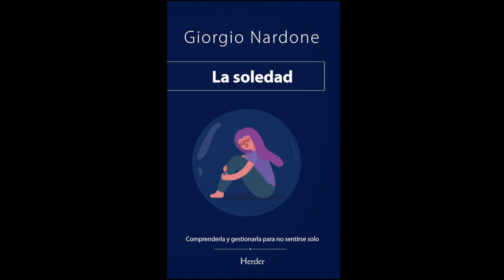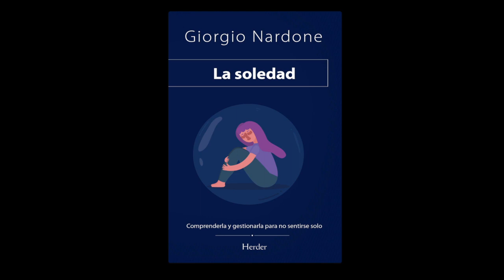Soledad y la terapia breve estratégica | Giorgio Nardone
En esta obra, Giorgio Nardone analiza el sentimiento de soledad, el más frecuente que presentan sus pacientes en la actualidad, y nos muestra que puede ser curada, comprendida y resuelta.

Estamos acostumbrados a pensar en la soledad como algo que tiene dos caras: por un lado, el sufrimiento y el malestar del animal social abandonado a sí mismo ―mucho más insoportable en nuestra sociedad hiperconectada― y, por el otro, la condición privilegiada para conseguir la elevación espiritual, la felicidad de la creación artística o el destello de la genialidad del inventor o del científico. Lo cierto es que esta soledad que duele está presente en todos los trastornos psíquicos y de conducta, de los que puede ser causa, efecto o manifestación.